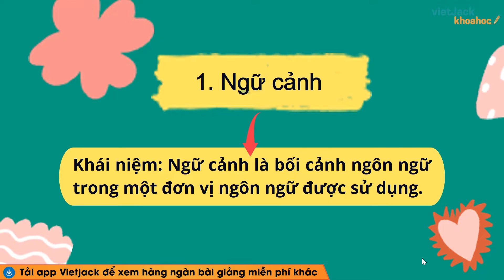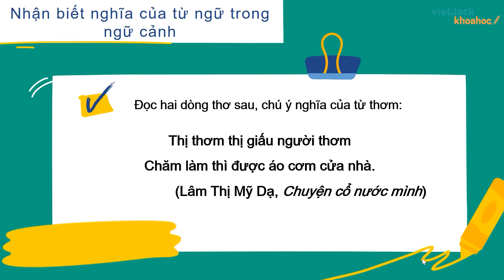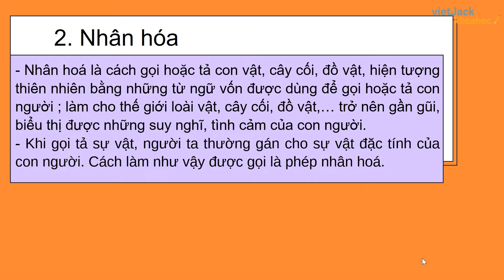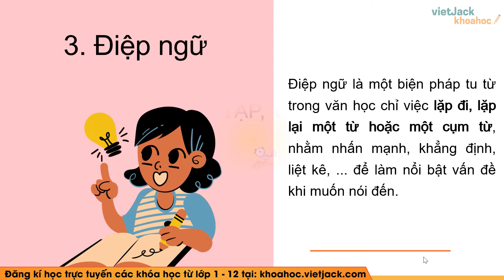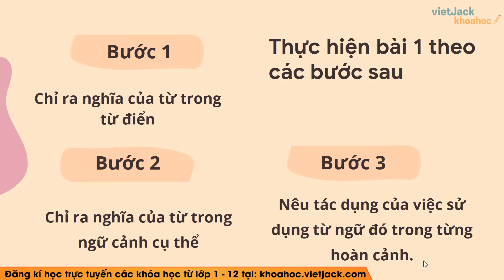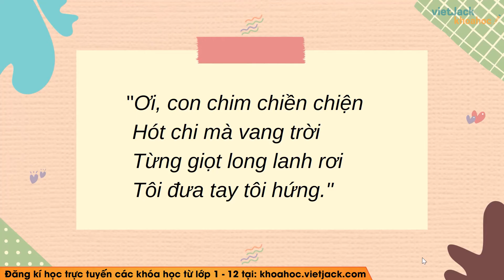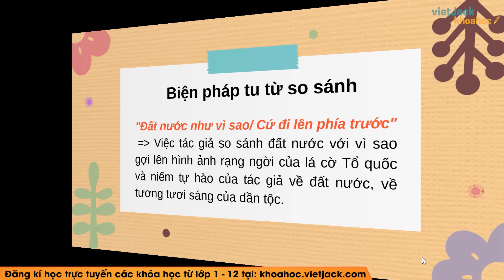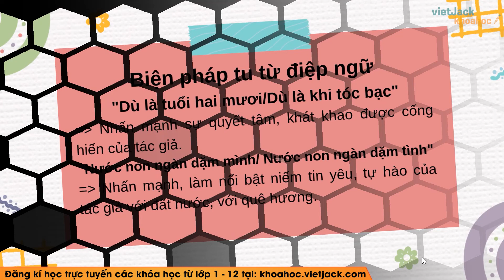Thực hành tiếng Việt lớp 7 trang 92 - Kết nối tri thức - Tập 1 (DỄ HIỂU NHẤT)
Trong video này, cô sẽ giới thiệu đến các em bài Thực hành tiếng Việt của môn Ngữ văn 7 - Bộ Kết nối tri thức. Đồng thời, hướng dẫn các em cách học hiệu quả nhất. Các em chú ý theo dõi bài học cùng cô nhé !

▶ Danh sách các bài giải SGK Ngữ văn 7 - Kết nối tri thức - Cô Đỗ Thị Hồng Hoa:
▶ Danh sách các bài giải SGK Ngữ văn 7 - Bộ Chân trời sáng tạo - Cô Đặng Thị Diệu Linh:
▶ Danh sách các bài giải SGK Ngữ văn 7 - Bộ Cánh diều - Cô Đặng Thị Diệu Linh: